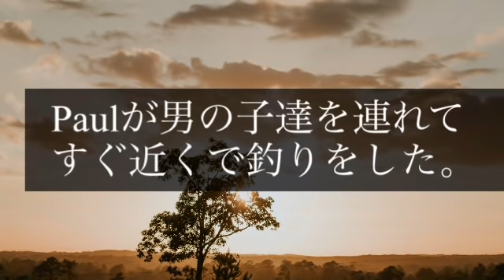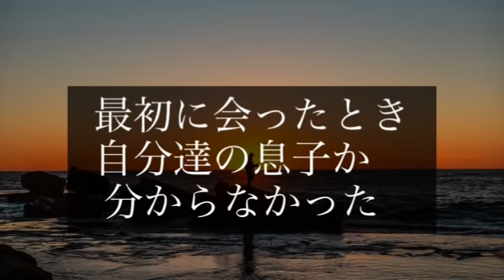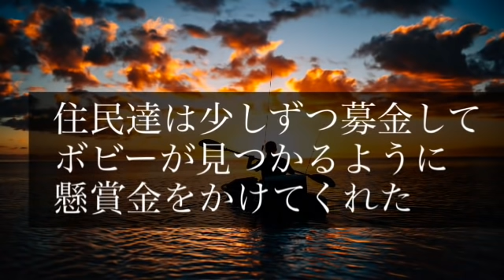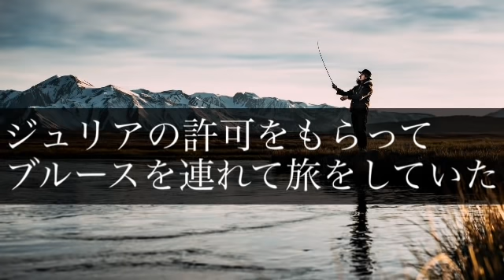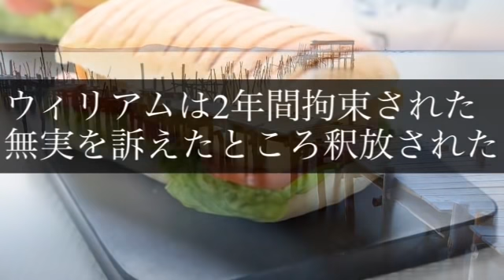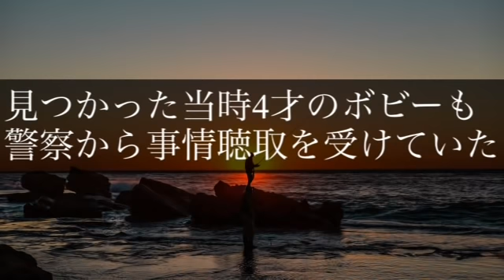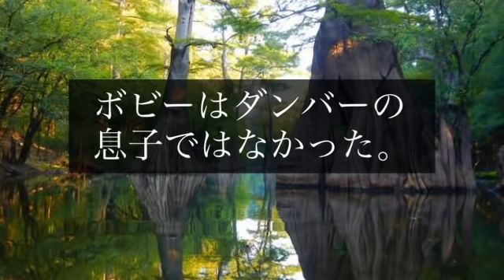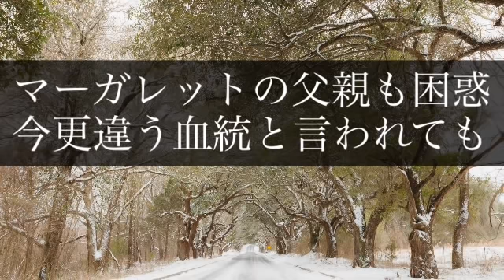ボビーかブルースか 奇妙な話 とりかへばや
ルイジアナ州
ミシシッピ州
ノースカロライナ州
忽然と消えた４才の男の子

ミステリー
謎
不思議
世界

行方不明
未解決
DNA